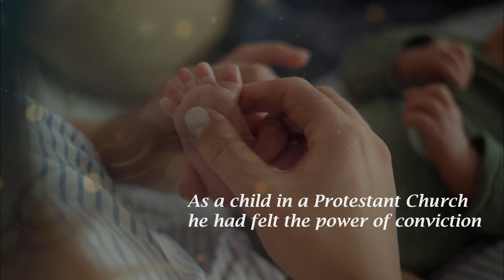Mutton's Decadence: The Last Prophet by Mickey Mullen | Book Trailer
This nonfiction book is about committing sin to one maximum potential, without any thought of God, or any consequential outcome for the author's actions. It is about the redemption by God, of a person’s sin, in a personal physical way, to live with God in His kingdom for eternity. It is the story of a decorated US Navy veteran.

Published by: Diamond Media Press